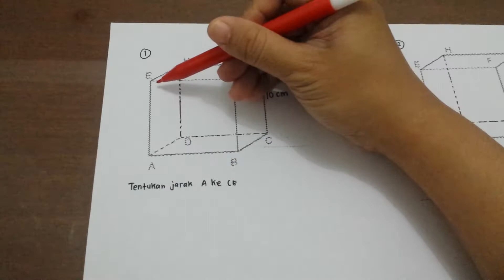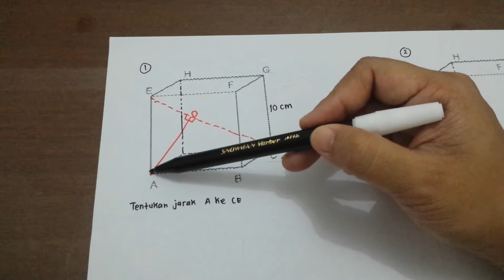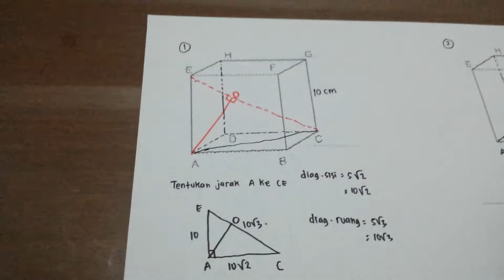Jarak Titik ke Garis pada Kubus (part 1)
Soal ini merupakan salah satu soal termudah dalam dimensi tiga. Jangan lupa rumus berikut:

Diagonal sisi kubus = sisi x V2
Diagonal ruang kubus = sisi x V3